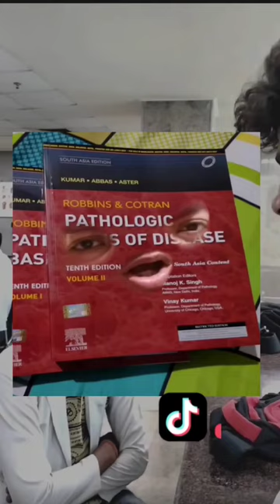Robins is for Medicine 😌🙏 | mbbs2ndyear ✨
If you like my videos..& want to see how I record my videos and all the behind the scenes content
Then.

Hope you enjoyed the vdieo